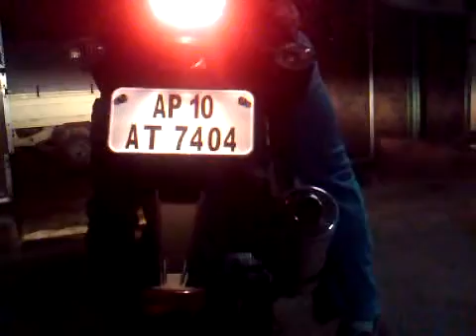Ninja 250r, TYGA Full exhaust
My 250r with the newly installed full exhaust